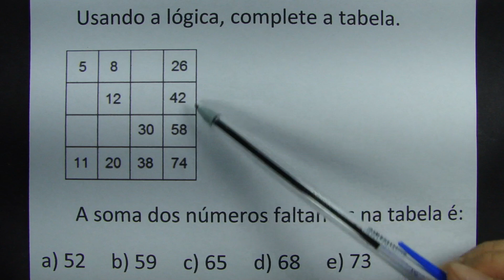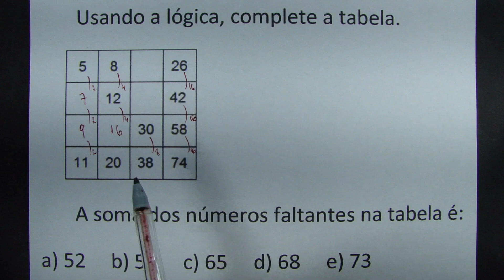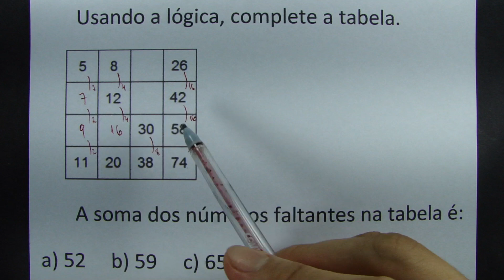ENCONTRE A LÓGICA NA TABELA!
Usando a lógica, complete a tabela.

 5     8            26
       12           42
               30   58
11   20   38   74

       A soma dos números faltantes na tabela é:

a) 52
b) 59
c) 65
d) 68
e) 73